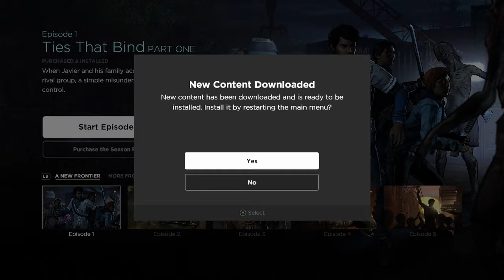the walking dead part 1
the walking dead GAME not show dum dum